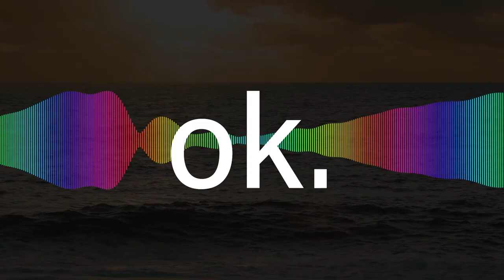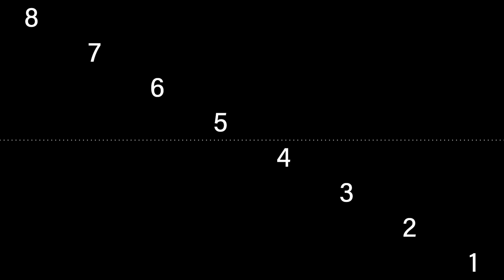How to Practice Your Intonation For Expression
From avoiding the boring monotone voice to accent reduction, intonation plays a key role to whether someone will listen to you or tune you out completely.

In this video, we go over intonation exercises relevant specifically to American English 8 commonly used intonation meant to be used during speech. For best affect, do this before your daily clear speech exercise such as tongue twisters, mouth / tongue exercises, etc.

Free Assets
👅*FREE* PDF Tongue Twister Exercise LIST For Clear Speech:
🎥 *FREE* Camera Starter Guide For Creators And Entrepreneurs!

Coaching
🗣️ 1:1 Coaching Program

Camera Kit I Use